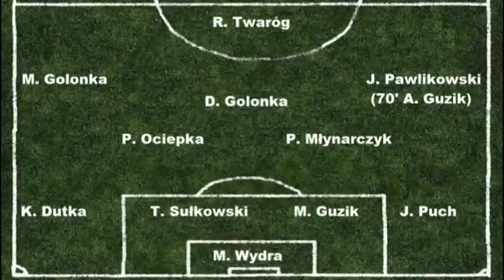AKS Ujanowice - Płomień Limanowa (08.09.2012r.) 2 kolejka I Ligi Juniorów.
Skrót spotkania drugiej kolejki I ligi Juniorów. Mecz został rozegrany na stadionie w Ujanowicach, gdzie gospodarzem był miejscowy AKS. Płomień niestety po dobrej grze - przegrał to spotkanie.